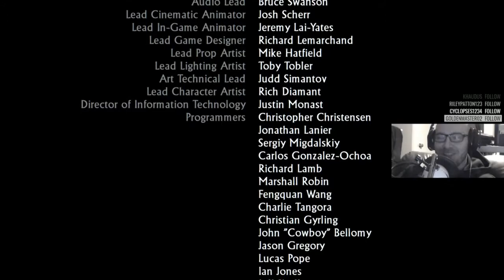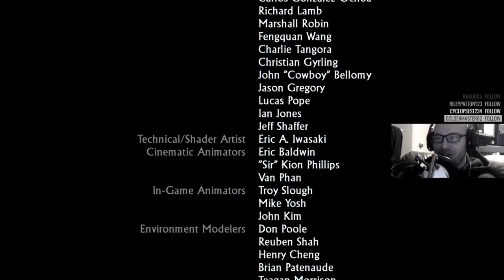Uncharted Collection - Drake's Fortune | Crushing [4] Let's Play!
My Streaming Setup:

Playstation 4 Pro

Elgato HD60S
Logitech C922x Pro Stream Webcam
Blue Snowball USB Microphone (Textured White)

Intel i7 7700k
Asus Prime Z270A
NZXT Kraken X62 CPU Liquid Cooling System
Corsair Vengeance LED (White) 16GB (2 x 8GB) DDR4-3200 Memory
Western Digital - Black PCIe 256GB M.2-2280 Solid State Drive
NZXT S340 Elite (White) Case
EVGA - 750W 80+ Bronze Certified Semi-Modular ATX Power Supply

It’s also always nice when you participate in chat, even just to say hello!

Thanks for the support and coming out to watch my stream!